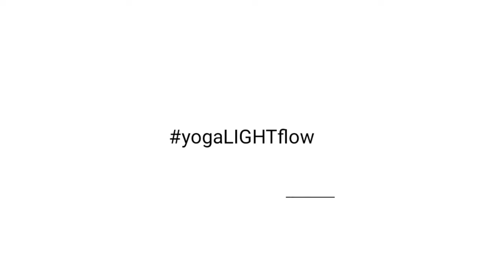DAY 5 yogaLIGHTflow beginneryoga - Soft practice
Day 5 of yogaLIGHTflow beginneryoga - Soft practice

Welcome. It's almost the weekend so here we go with a soft practice.
Gentle stretches and twists.

Let's get down to the mat and get started 😊🙏

PS: we will have some really calming and nice soft practices over the weekend, with breathwork and restorative yoga 😉

Outfit: vayumudra.com (please use TIA15 for a nice discount every time)